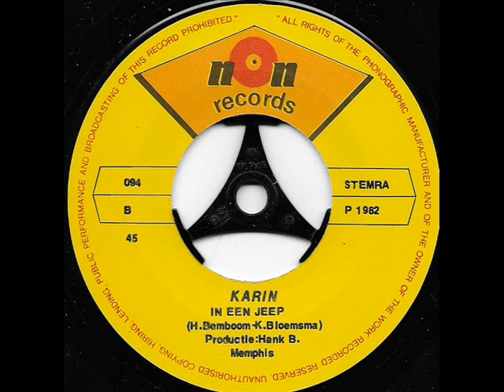In een jeep / Karin.